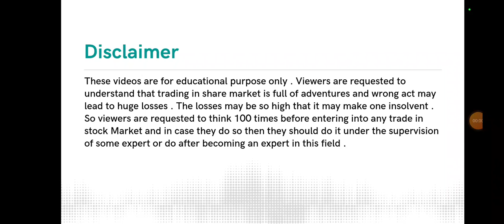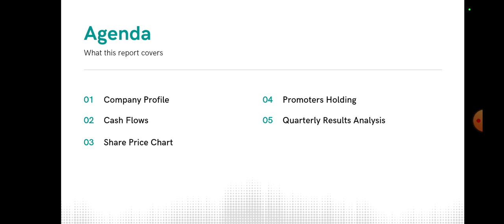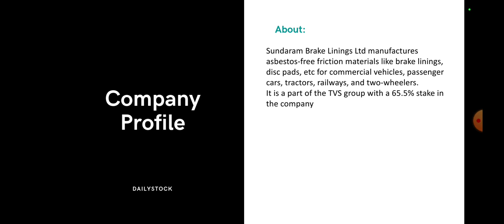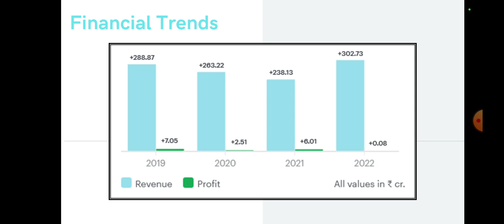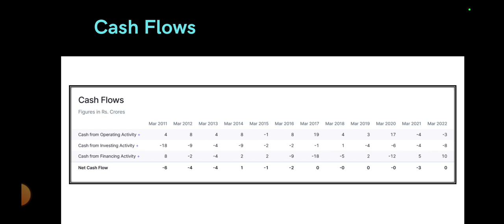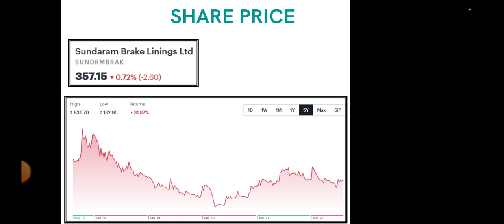Sundaram Brake Lining Share Analysis • Sundaram Brake Lining Breaking News • Dailystock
Source: Tickertape.com
Moneycontrol.com